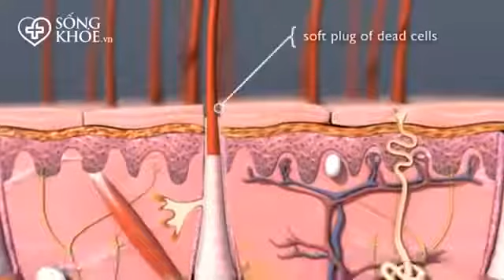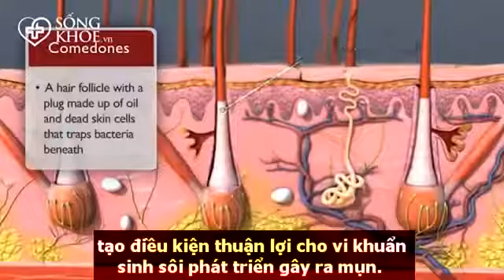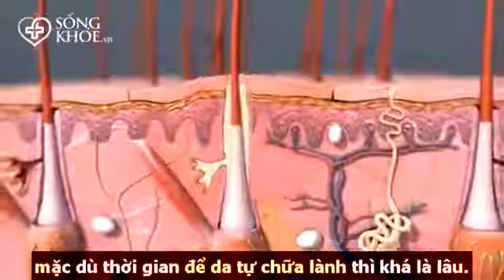Mụn trứng cá hình thành như thế nào Nguyên nhân nào dẫn đến hình thành mụn trứng cá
Mụn trứng cá hình thành như thế nào Nguyên nhân nào dẫn đến hình thành mụn trứng cá sẽ được giải thích cặn kẽ trong video sau đây. Chúng ta sẽ hiểu rằng chữa mụn trứng cá không liên quan gì đến "bên trong" cơ thể của chúng ta và việc dùng thuốc uống là điều tai hại nhất trong việc chữa mụn trứng cá.